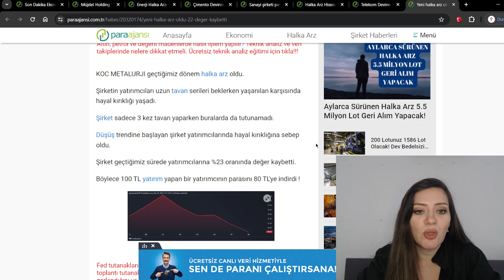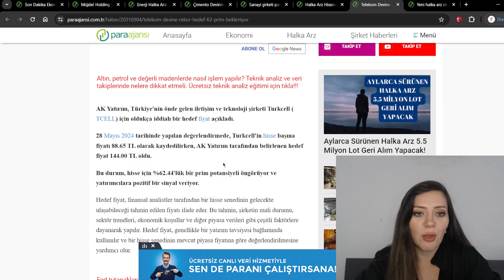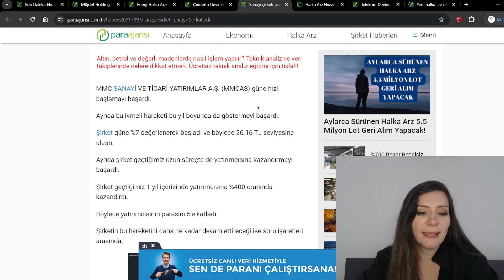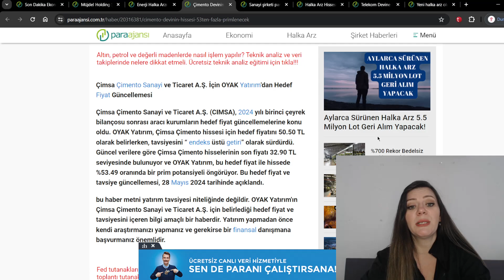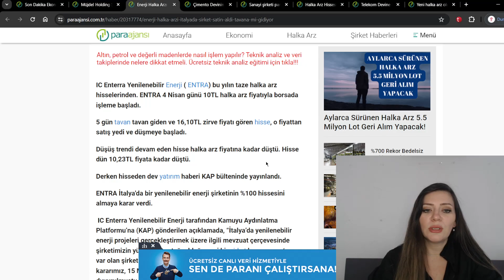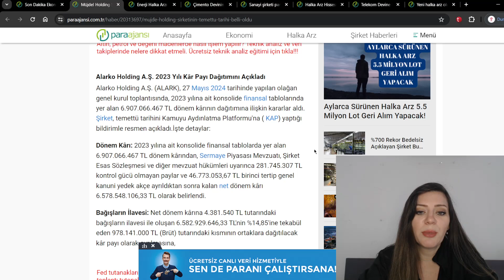28 NİSAN 2024 TARİHLİ EKONOMİ VE FİNANS DÜNYASINA İLİŞKİN GELİŞMELER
Yeni halka arz oldu %22 değer kaybetti !
Sanayi şirketi parayı 5e katladı!
Müjde! Holding Şirketinin Temettü Tarihi Belli Oldu